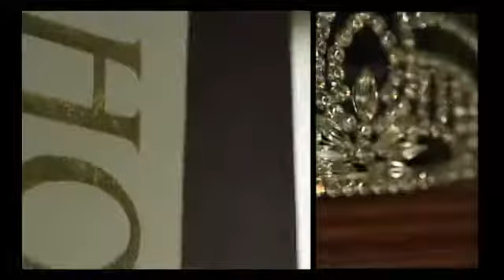OFFICIAL VIDEO Danny Brown "Guitar Solo"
prod by quelle from the classic 'the hybrid'